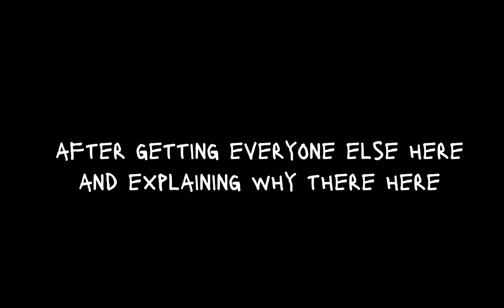Afton family react to elizabeth as Enid sinclair from Wednesday//Part 1/2\\